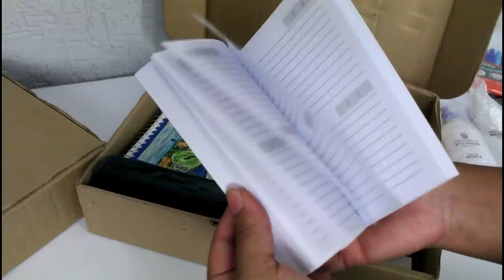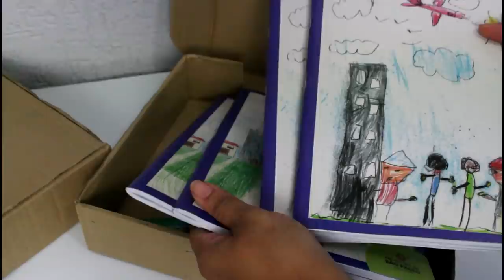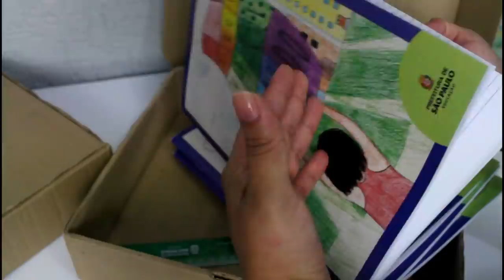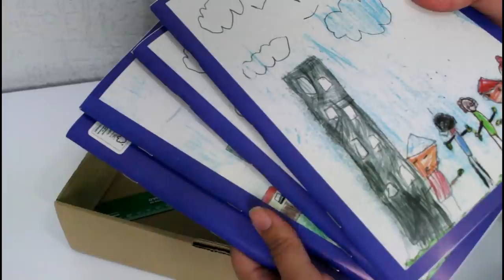O QUE VEM NA CAIXINHA DE MATERIAS ESCOLARES DA PREFEITURA - Por Cah Decora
OI AMORES HOJE VIM MOSTRAR PARA VOCÊS O QUE VEM NA CAIXINHA DE MATERIAL ESCOLAR ENVIADA PELA PREFEITURA

EQUIPAMENTOS USADOS

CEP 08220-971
São Paulo - SP
Camilla Almeida